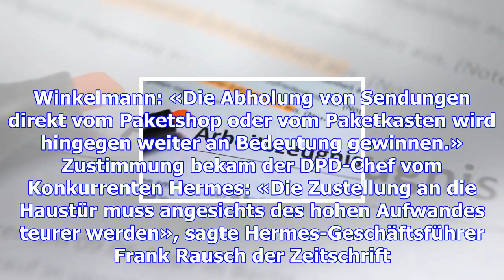Pakete an haustür sollen teurer werden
Müssen Verbraucher für eine Paketlieferung an die Haustür bald 50 Cent mehr zahlen? Manche Lieferdie...